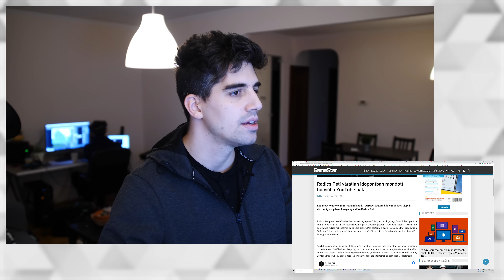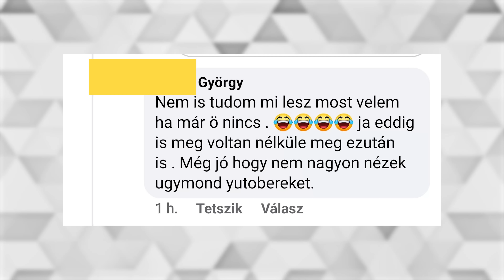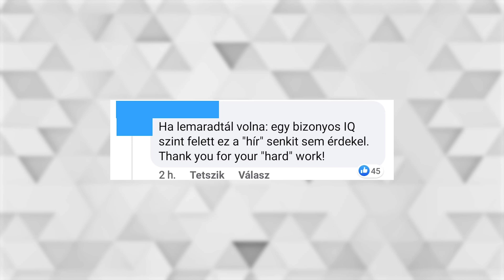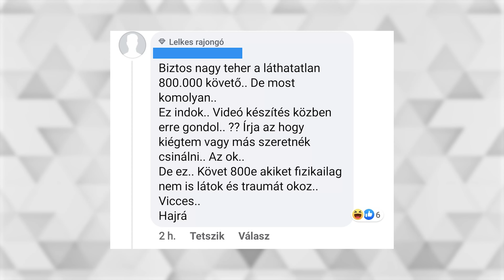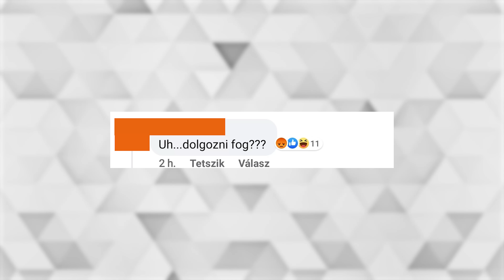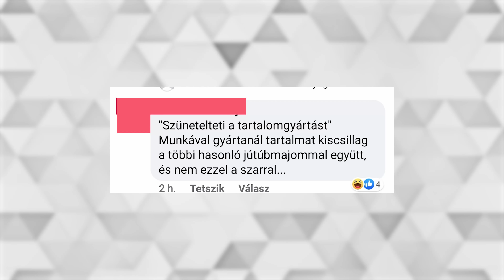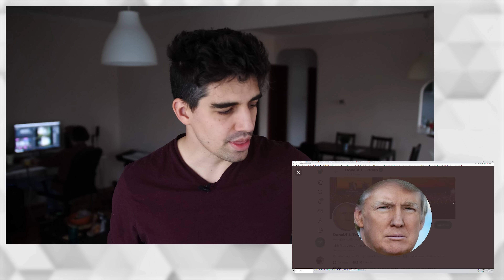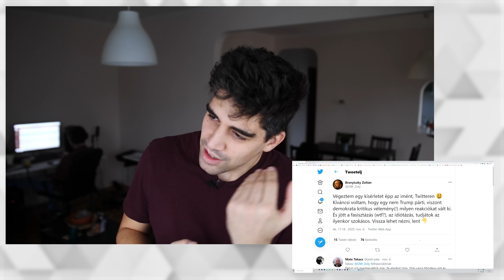Radics Peti, TRUMP és OW Zoli: Mi az összefüggés? 🤘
00:00 Bevezetés
02:25 Radics Peti a hírekben
09:01 UPSZ
10:34 Facebook Idióták - Fókuszcsoport edition
32:34 Donald Trump egy hisztis kisgyerek
36:00 Philip DeFranco
37:30 Most épp mit mondott Ow Zoli rovat
40:25 A TV2-ről is ejtsünk pár szót
41:30 Itt a vége!

tagek
fókuszcsoport fókusz csoport 6lépés youtube trending kritika vélemény vélemény videó